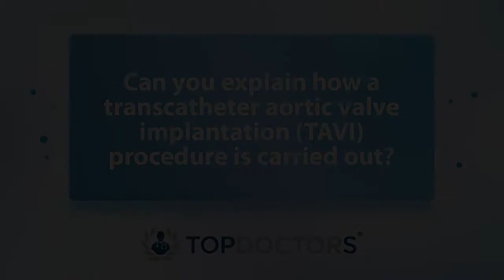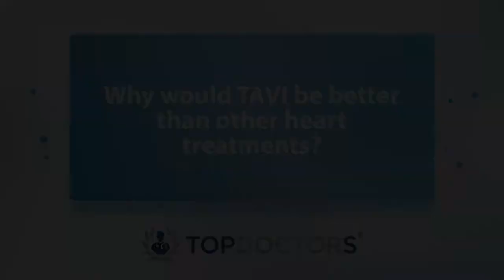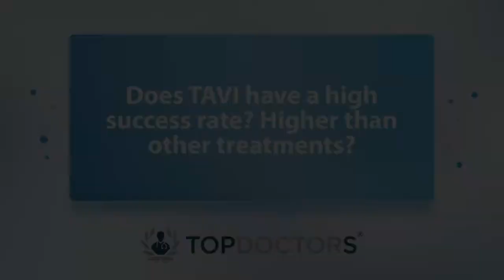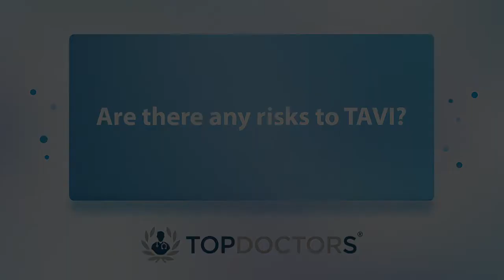How a transcatheter aortic valve implantation (TAVI) procedure is carried out? - Online interview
Transcatheter aortic valve implantation (TAVI) is a procedure in which a new valve is implanted into the aortic valve in the heart. Renowned consultant cardiologist Dr Pierluigi Costanzo explains in expert detail this procedure, including what it's used to treat, its advantages over other heart treatments and its success rate.

00:00 Can you explain how a transcatheter aortic valve implantation (TAVI) procedure is carried out?
01:26 What heart problems is a TAVI used to treat?
03:57 Why would TAVI be better than other heart treatments?
05:54 Does TAVI have a high success rate? Higher than other treatments?
07:15 Are there any risks to TAVI?